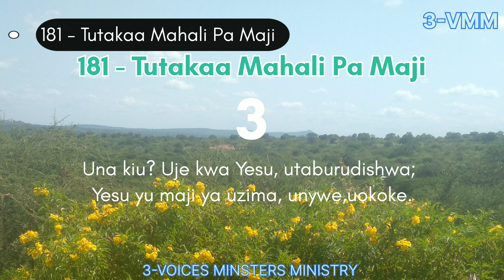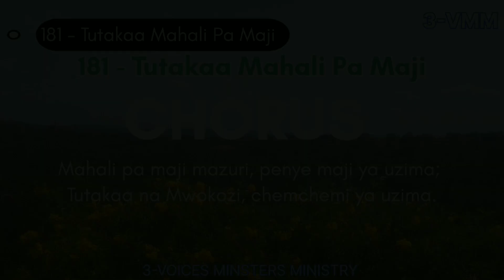Nyimbo Za Kristo 181 - Tutakaa Mahali Pa Maji "We'll Tarry By The Living Waters"